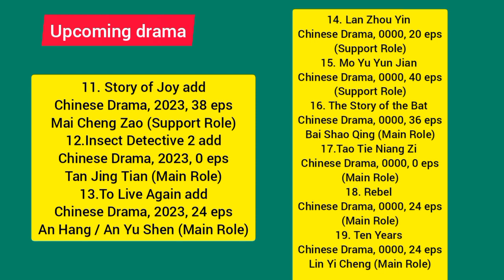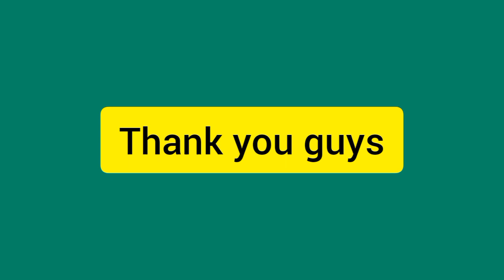19 TOP DRAMA LIST GALA ZHANG